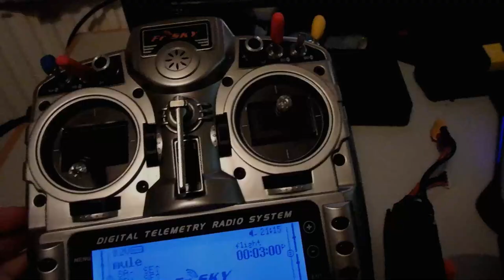Paul Rose Channel Trailer 2018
Here is a Sample of the kinda stuff I am upto. I am a UK based Drone/Quadcopter reviewer, looking at real world testing. I am just an Average Joe who enjoys creating content and sharing my knowledge, Enjoyment and Failures.

Gear:
Skyzone SKY02S V+ 3D 5.8G 48CH FPV Goggles
FrSky Taranis X9D
Realacc Triple Feed Patch
DVR recording:
Eachine ROTG02 UVC OTG 5.8G 150CH Diversity Audio FPV Receiver for Android Tablet Smartphone

I am a UK based Drone/Quadcopter reviewer, looking at real world testing. I am just an Average Joe who enjoys creating content and sharing my knowledge, Enjoyment and Failures.